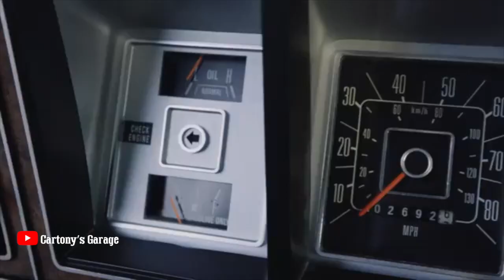Ford Bronco 1979 4x4 realidad, fantasia y realidad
Este video es una mezcla de mi bronco con otro video de otra bronco que encontré en un video